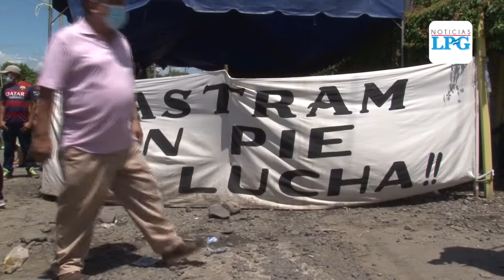El director de la PNC recibe presión por parte de ministros, afirma el Alcalde de San Salvador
Además, el edil capitalino recordó que las personas detrás de la problemática en Nejapa buscan tomar el control de la capital con base en amenazas y engaños.

¡Visítenos!